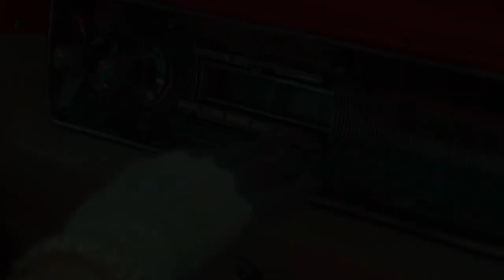Fenezine - Oui Oui "clip kabyle"